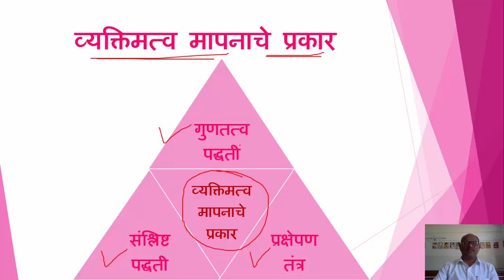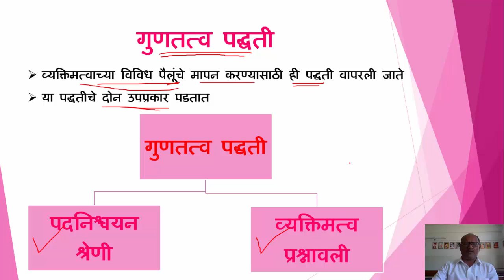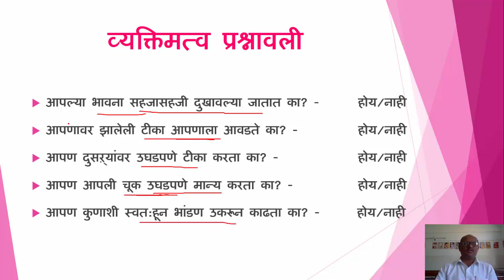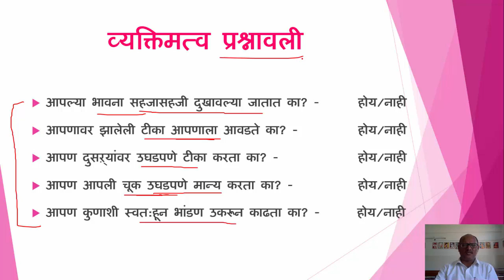व्यक्तिमत्वाचे मापन किंवा व्यक्तिमत्व मापनाची गुणतत्व पद्धती - डॉ. आनंद शिंदे